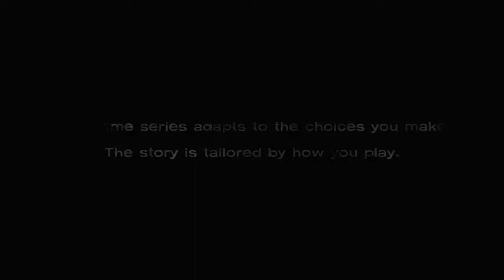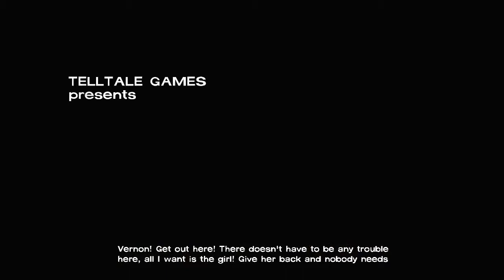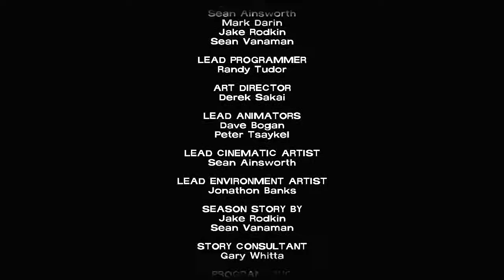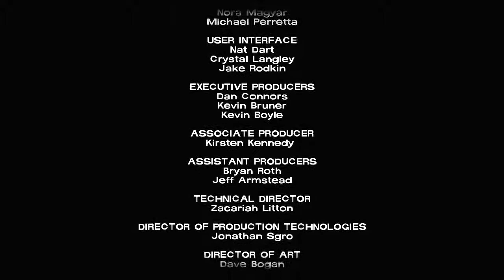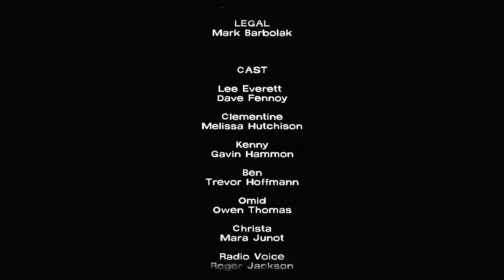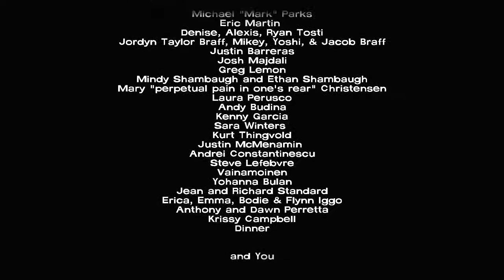The Walking Dead Episode 5: No Time Left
There will be no Lee-way